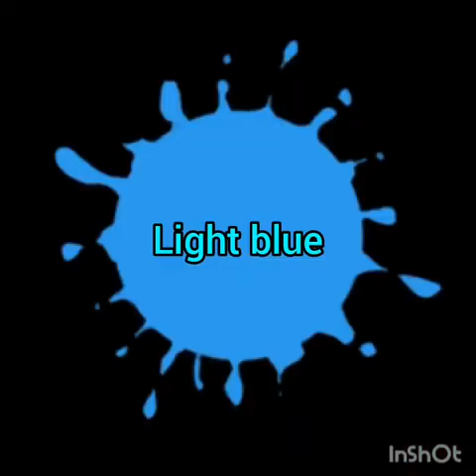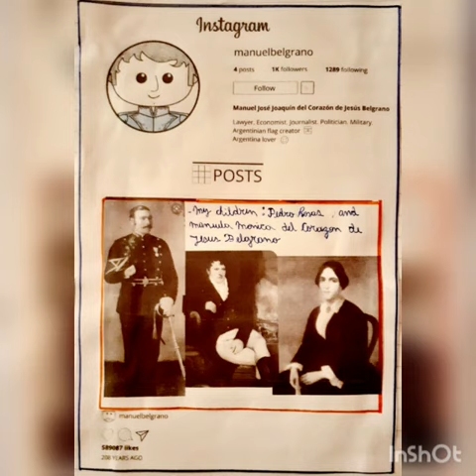MANUEL BELGRANO - ÁREA DE INGLES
MANUEL BELGRANO  - ÁREA DE   INGLES  EDUCACIÓN VIRTUAL. ENS DR. JOSE BENJAMIN GOROSTIAGA.- PROF CLARITA SALVATIERRA-